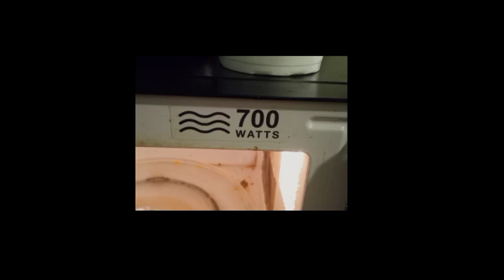Amare Williams Isabelle Furhman's Good Hot Dogs